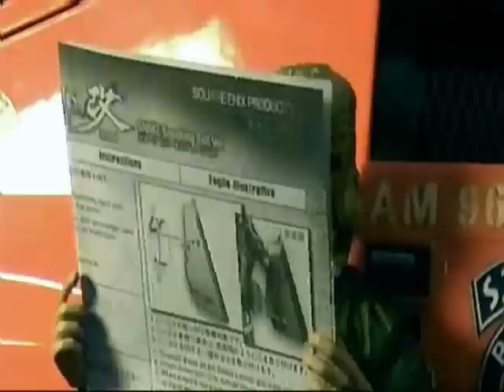Deeds Of The Saints - stop motion animation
Solid Snake has a mission to take out a rebell Adam Jensen who is against human modification. The story is set in the near future where companies make money by altering human bodies. This has been by far my longest and most time consuming project. I made it with all my heart blood of course with my brother "Halogeenix". Headshot films proudly presents. I hope you enjoy.